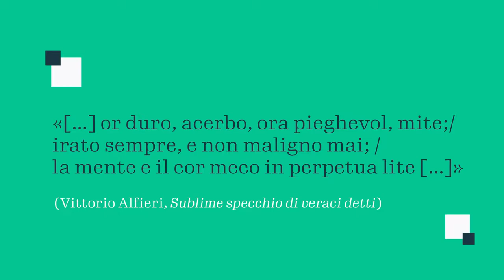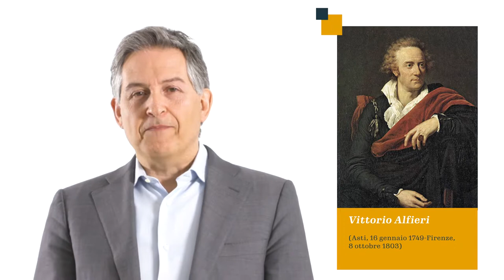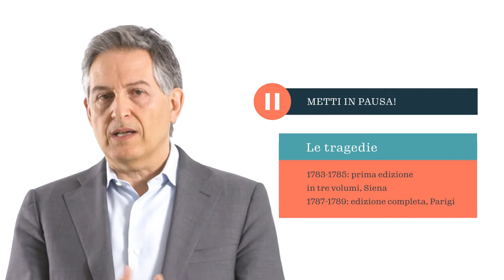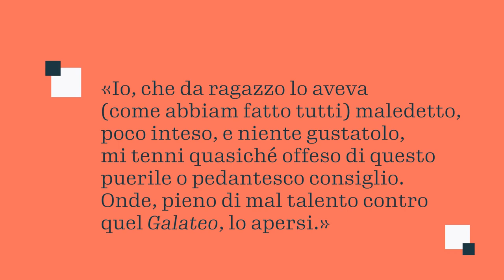Stefano Prandi - Vittorio Alfieri: tragedia, satira e libertà